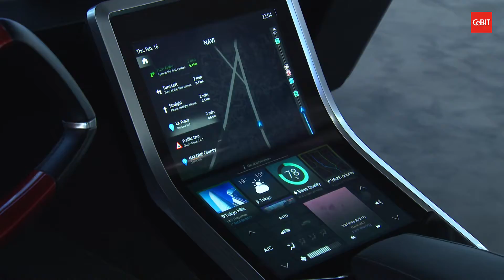CeBIT 2017: Automotive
The digitalisation of the automotive industry is forging ahead, as is impressively displayed at CeBIT 2017. Driver assistance systems, intelligent voice commands and autonomous driving will change mobility forever.